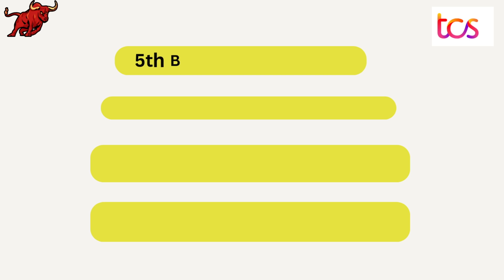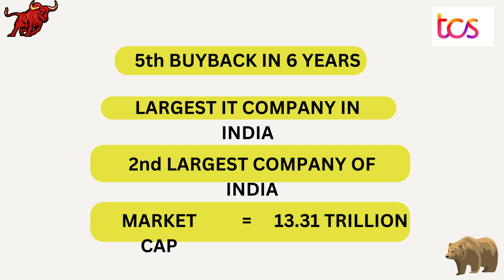Tcs Buyback October 2023 | Nifty Stock | Options Gainers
"🔥 Exciting News! 🔥 Get ready for upcoming buyback stocks that could reshape the market! 📈📅 Discover which companies are gearing up to repurchase their own shares, optimizing their financial structure and potentially boosting stock prices. 🚀 Don't miss out on this opportunity to stay ahead in the investment game. 💼💰

The information provided above is intended for general informational purposes only and should not be construed as professional advice or as a substitute for consultation with qualified professionals. The content is based on the understanding and knowledge available up to the specified date and may not be up-to-date or comprehensive.

Any reliance you place on the information provided is at your own risk. While efforts have been made to ensure the accuracy and reliability of the information presented, no warranties or guarantees are made regarding its accuracy, completeness, or suitability for any particular purpose.

Furthermore, the concepts discussed, such as share buybacks, can involve complex financial and legal considerations. Decisions related to investments, financial strategies, or business practices should be made after careful consideration and consultation with appropriate experts.

Under no circumstances shall we, the platform, or any contributors be liable for any loss, damage, or harm arising from the use of or reliance on the information provided. Always seek advice from professionals before making any financial or business decisions.